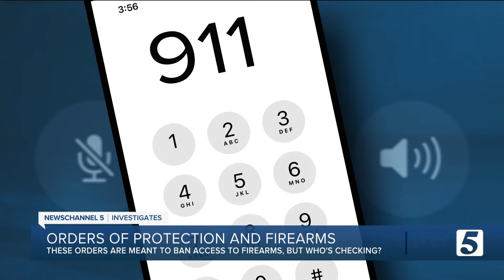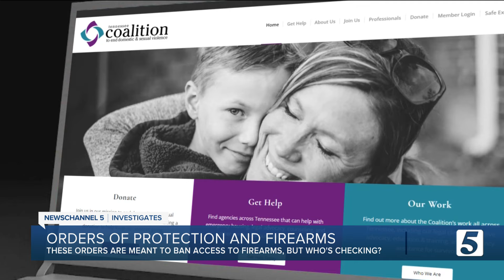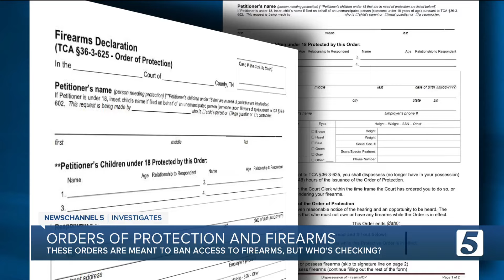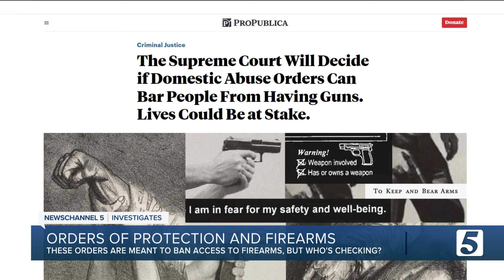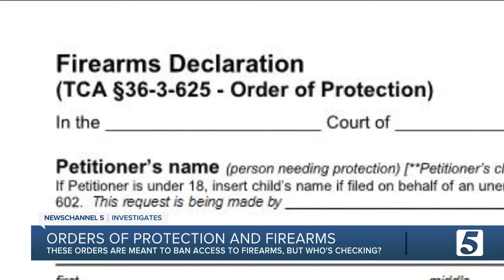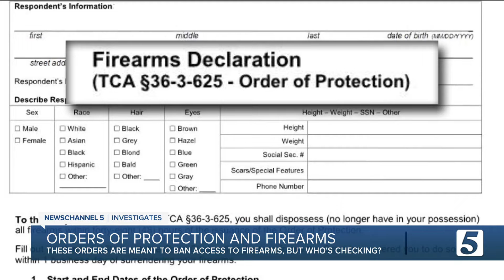Attorney: Orders of protection ban access to firearms, but “there’s no one checking”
The Supreme Court will soon offer an opinion on order of protections and if they should restrict access to firearms, but Tennesseeans say more needs to be done to enforce these restrictions.